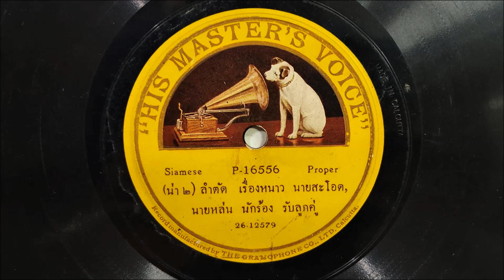ลำตัดเรื่องหนาว - นายสะโอด,นายหล่น